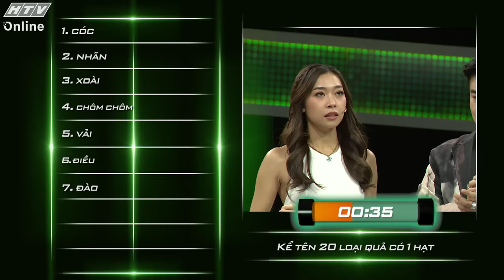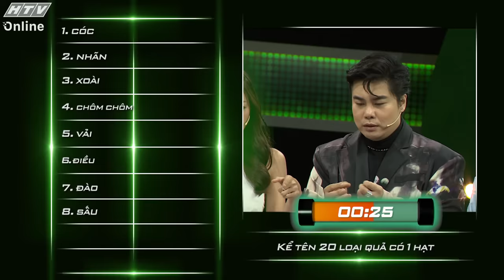NHANH NHƯ CHỚP 5 | Hari Won hội ngộ bạn thân Trương Quỳnh Anh và em gái Uyển Ân | TẬP 1 | 23/12/2023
"Nhanh như chớp" phát sóng 21g thứ Bảy hàng tuần trên HTV7.

"Nhanh Như Chớp" là gameshow truyền hình với luật chơi đơn giản và cực kỳ hấp dẫn. Hai đội chơi gồm 6 nghệ sĩ khách mời sẽ phải vượt qua những câu hỏi cực kỳ hóc búa, trải rộng từ những kiến thức đa lĩnh vực cho đến những câu đố mẹo hài hước, để giành lấy những phần thưởng hấp dẫn. Chương trình có sự đồng hành của Trường Giang và Hari Won.